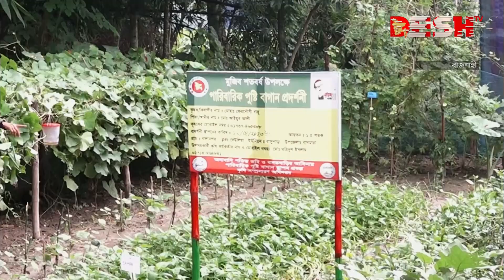পরিত্যক্ত জমিতে শাক-সবজির চাষে আইয়ুবের চমক | Rajshahi | Vegetable Cultivation | Desh TV News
»» Office Address:
42, Shaheed Sangbadik Selina Parveen Sarak, Malibag 1217 Dhaka, Dhaka Division, Bangladesh